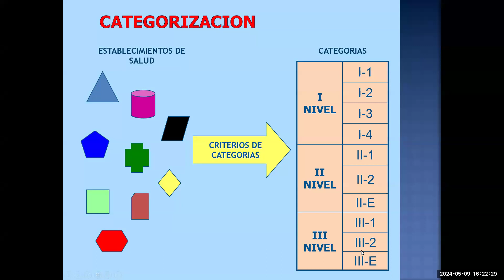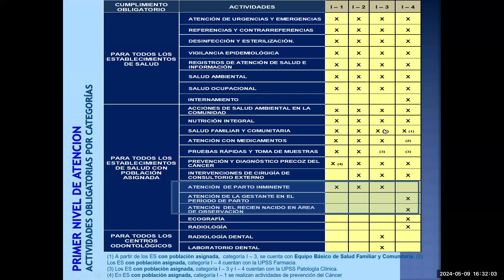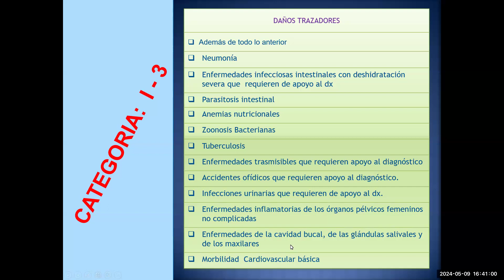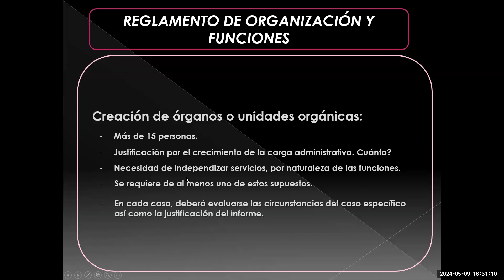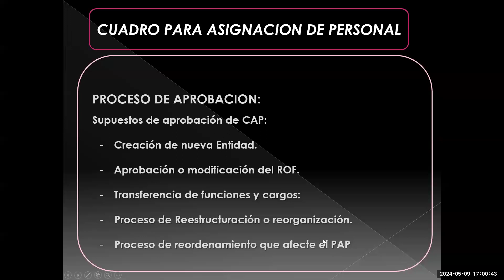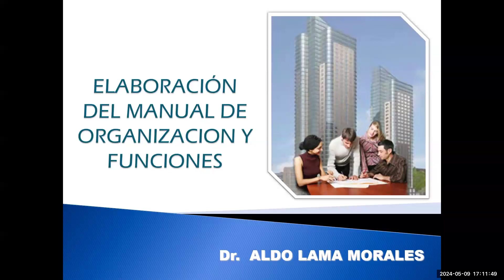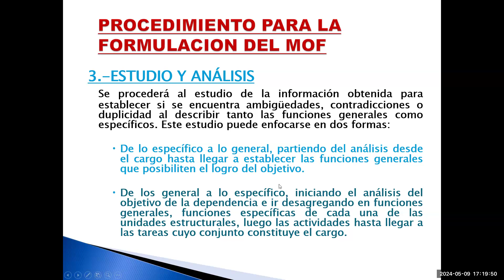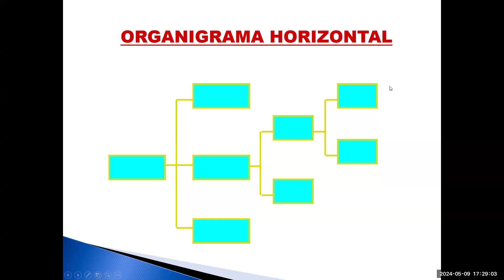TEO7.2-GERENCIA EN SALUD-ORGANIZACION